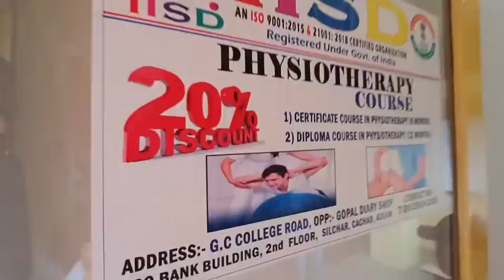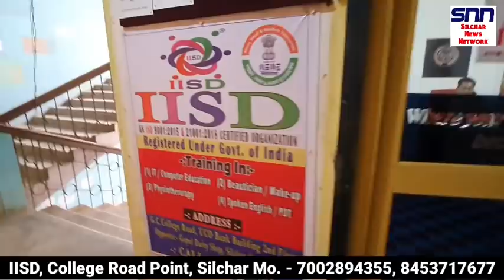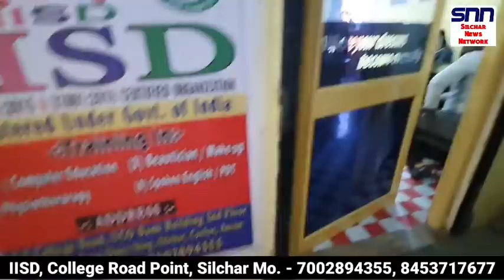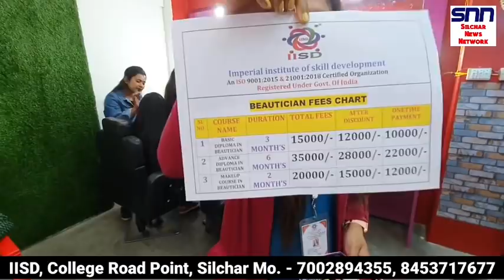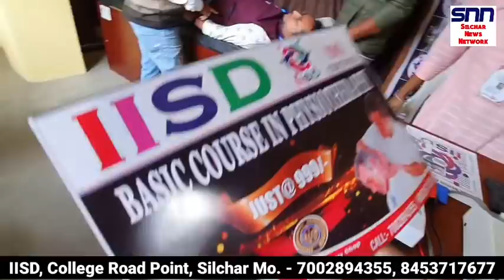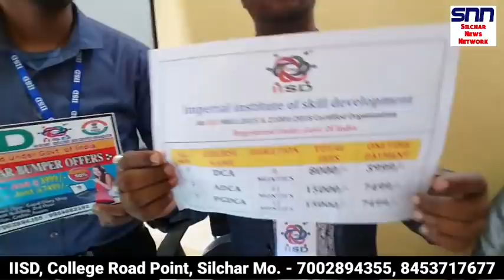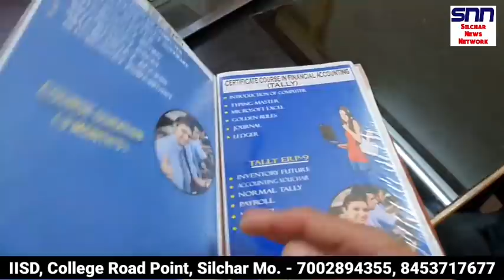কম্পিউটার, বিউটি ও ফিজিও থেরাপির ভালো কোর্স করতে হলে এখানে আসুন IISD , UCO Bank Building, Silchar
কম্পিউটার, বিউটি ও ফিজিও থেরাপির ভালো কোর্স করতে হলে এখানে আসুন IISD INSTITUTE, UCO Bank Building, College Road Silchar